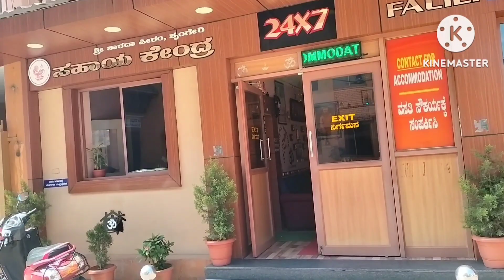part 1 to part 5 mix video Sringeri Dham Karnataka. MRKP VLOG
Sringeri Dham Karnataka
part 1 to part 5 ka mix video
sringeri Dham Sharda Mata temple
MRKP VLOG YouTube channel 😊